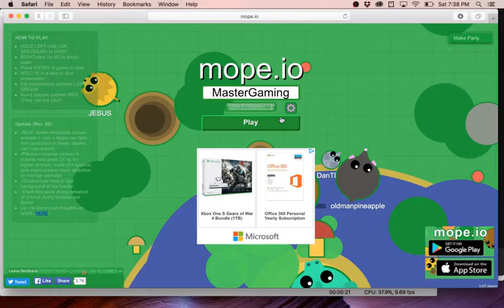First Ever Video - Playing Mope.io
Hey, it's Graham! This is my first ever youtube video as MasterGaming!